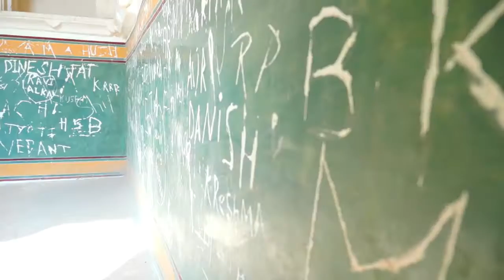The World's Best Elephant Ride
SUPER EXCITING NEWS! I HAVE JUST LAUNCHED MY OWN HANDMADE JEWELLERY SHOP!
If you want your own little piece of Sandi then check it out Today was pretty hectic. Three Palaces in One Day. I am also very talented at riding elephants and am available to teach you if you ever need help :)